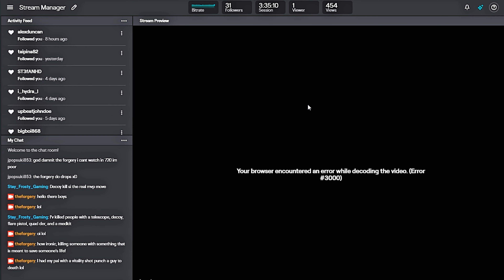Having a Twitch Streamer Check me out